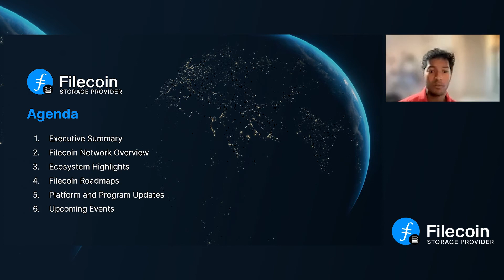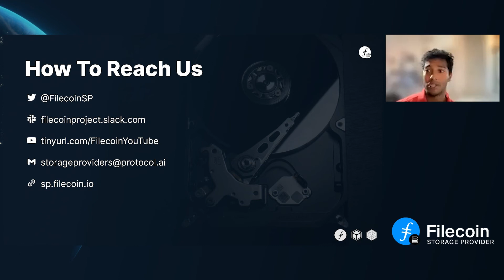Quarterly Storage Provider Public Meeting July 2022 - Introduction and Agenda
Each quarter, Filecoin hosts a public Storage Provider meeting to provide updates on the SP ecosystem and landscape. In this video playlist, you'll hear about:

- Accomplishments from Q2, 2022
- General Network Overview
- Ecosystem Highlights
- Filecoin Technical Roadmaps
- Platforms and Program Updates
- Upcoming Events

- Landing Page: sp.filecoin.io